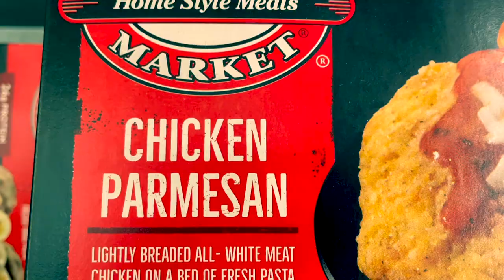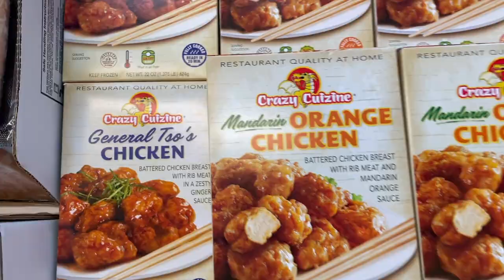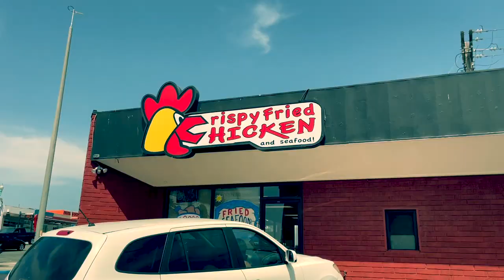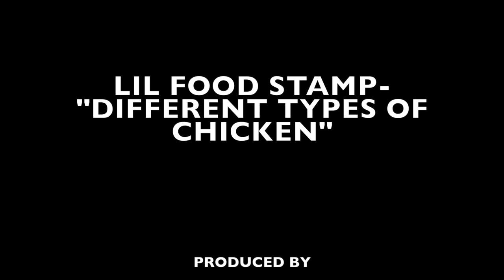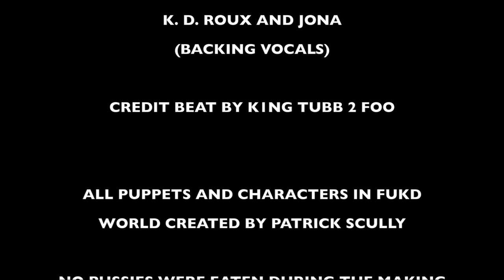LIL FOODSTAMP - DIFFERENT TYPES OF CHICKEN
FUKD WORLD STUDIOS
PRESENTS:

LIL FOOD STAMP-

"DIFFERENT TYPES OF CHICKEN"

PRODUCED BY

SHAD HUNZIKER

FILMED BY:

K. D. ROUX

PATRICK SCULLY

DIRECTED BY

PATRICK SCULLY

ASSISTANT DIRECTED BY

K. D. ROUX

EDITED BY

JONA TÉLLEZ-GIRÓN

PATRICK SCULLY

LIL FOOD STAMP
(ON THE MIC)

K1NG TUBB
(ON THE BEATS)

K. D. ROUX AND JONA
(BACKING VOCALS)

CREDIT BEAT BY K1NG TUBB 2 FOO

ALL PUPPETS AND CHARACTERS IN FUKD WORLD CREATED BY PATRICK SCULLY

NO PUSSIES WERE EATEN DURING THE MAKING OF THIS MUSIC VIDEO. THANK YOU LUNA!
. LOVE YOU

FUKD WORLD STUDIOS

COPYRIGHT FUKD WORLD STUDIOS LLC 2021